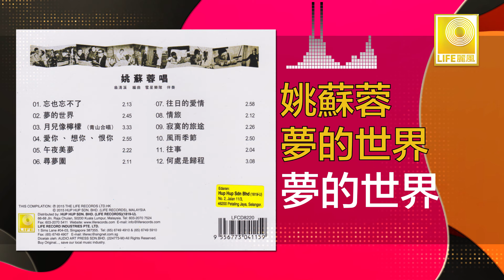姚苏蓉 Yao Su Rong - 夢的世界 Meng De Shi Jie (Original Music Audio)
姚苏蓉清脆的嗓音唱出"梦的世界"与青山合唱的"月儿像柠檬".